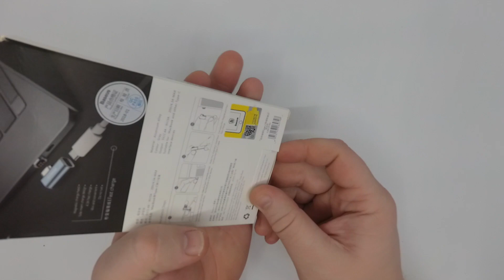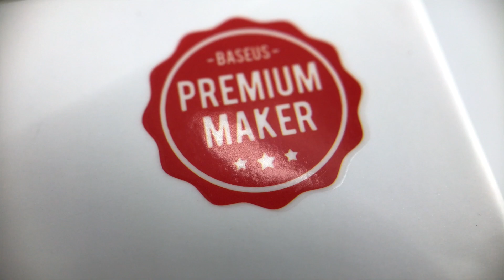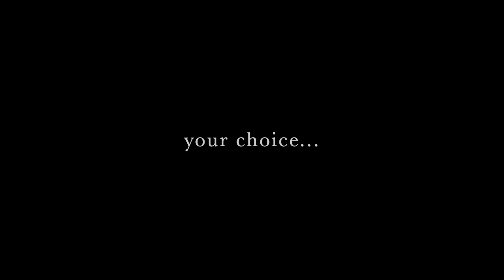Mini magnetic type C adapter elbow adapter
Mini magnetic type C adapter elbow adapter from Baseus company.